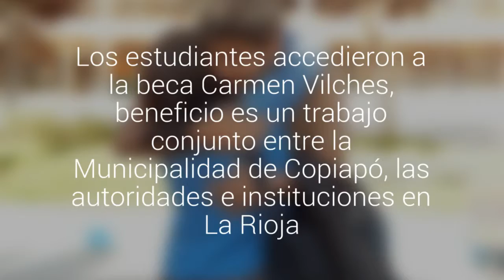Jóvenes copiapinos viajaron a estudiar medicina en Argentina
Los estudiantes accedieron a la beca Carmen Vilches, beneficio es un trabajo conjunto entre la Municipalidad de Copiapó, las autoridades e instituciones en La Rioja.